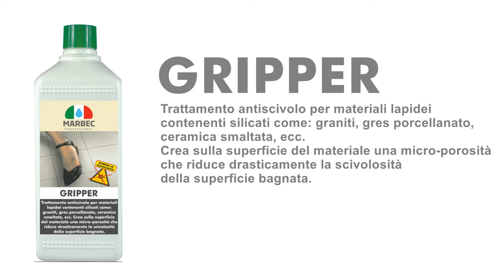​Come rendere Anti-scivolo un pavimento in Gres Porcellanato Lucido scivoloso.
TUTORIAL | Come rendere Anti-scivolo un pavimento in Gres Porcellanato Lucido scivoloso.

GRIPPER
CARATTERISTICHE E IMPIEGO
GRIPPER è una soluzione acquosa di sali inorganici per il trattamento anti-scivolo di tutti i materiali contenenti silicati: graniti, gres porcellanato, ceramica smaltata, ecc.

GRIPPER:

✔ si può usare su superfici sia interne che esterne;

✔ reagisce con la componente silicatica del materiale producendo una microporosità che aumenta il coefficiente di attrito, riducendo drasticamente la scivolosità della superficie bagnata. Tale prestazione consente di rendere antiscivolo le pavimentazioni lucide e lisce pericolose per la loro scivolosità quando sono bagnate;

✔ applicazione sicura, rapida e veloce.

La lucentezza e il colore delle superfici trattate possono subire anche sensibili variazioni.

il prodotto si usa puro. Pulire e sgrassare la superficie ed eliminare eventuali strati di trattamenti (cere, protettivi, impregnanti). Bagnare omogeneamente con GRIPPER la superficie con spugna, vello spandicera, panno morbido. Procedere su aree ben delimitate della pavimentazione (es. interrompersi in corrispondenza delle fughe) evitando parziali e doppie sovrapposizioni. Il tempo di reazione del prodotto è in funzione dell’effetto desiderato e del tipo di materiale, generalmente 10-15 minuti. Durante questo tempo il prodotto non deve essiccarsi. Terminato il tempo di reazione, si procede alla neutralizzazione di GRIPPER diluendo 1:10 di SGRISER (es. 1lt di SGRISER in 10lt d’acqua). Infine sciaquare con abbondante acqua.